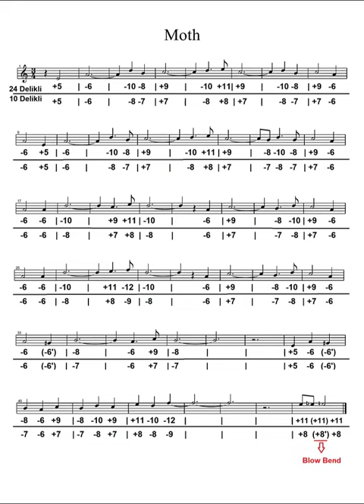Moth (Harmonica Version) - Aytekin Ataş / Diatonic C (TAB - NOTA)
24 Delikli Hohner Ocean Star C Harmonica
Mızıka